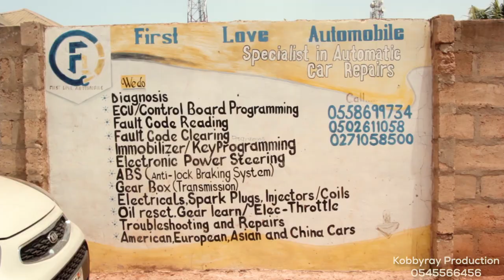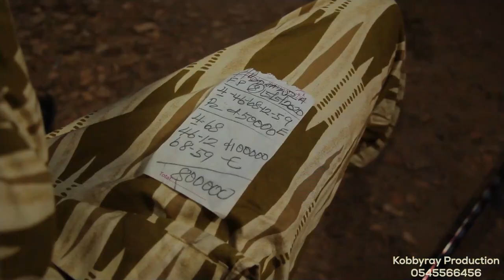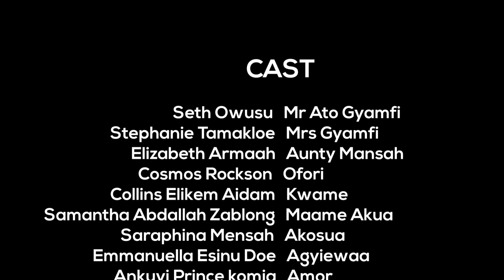3b3fa | Short Film | Kobbyray Production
The hustle is real and may God  bless our hustle. 3b3fa short film was written by Seth Owusu, Producer and Director of Kobbyray Production. It is a story that seeks to explore the daily hustle for money and it's challenges.

Note: This short film was shot with all Covid protocols duly observed.